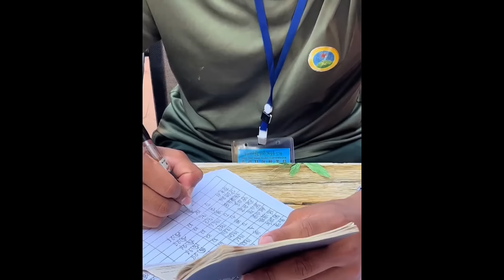緬北園區清零，辦公場所暫時人去樓空，當地人領賞金的時候想不到會成為難民，全是大陸遣返人員，緬甸人開豪車到中國邊界，緬甸人狂掃中國物資回國倒賣發國難財，緬甸物價暴漲幾十倍#緬甸#物價#經濟蕭條#焦慮躺平